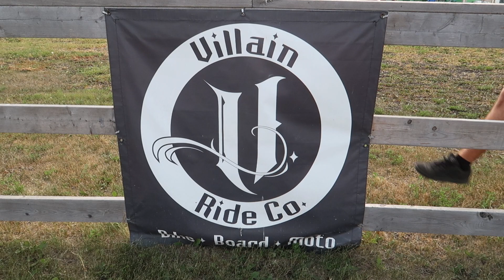244 ThrowDown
244 throw down! this is a event for are good buddy mike mcivor that has passed away so we now ride in his name and this is the third annual 244 throwdown that nik itzki and crew hold!